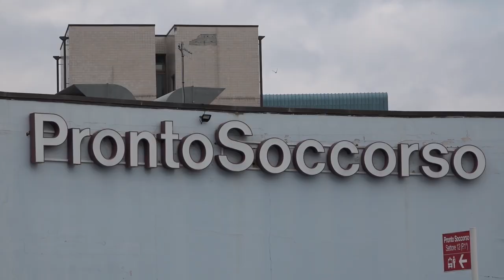Scaricato da un'auto al Pronto Soccorso in gravi condizioni: muore un 59enne. Indaga la Polizia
E' stato lasciato al pronto soccorso dell'ospedale San Donato, nella cosiddetta "camera calda", ovvero tra il primo e il secondo ingresso, in gravi condizioni, cianotico e già privo di sensi.
Poi chi l'ha accompagnato lo ha abbandonato a terra e se ne è andato.
Immediato l'arrivo dei sanitari, ma per l'uomo, un 59enne aretino non c'è stato nulla da fare.
E' successo lo scorso martedì, a stroncare l'uomo probabilmente l'uso di sostanze stupefacenti, ma per accertarlo sarà necessaria un'autopsia.
Della vicenda si sta occupando la Polizia di Arezzo, che ha già identificato l'uomo, aveva precedenti di polizia.